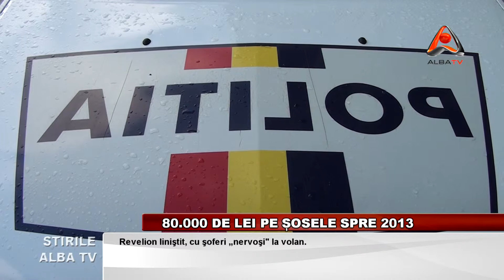80.000 DE LEI PE SOSELE SPRE 2013 | 03.01.13